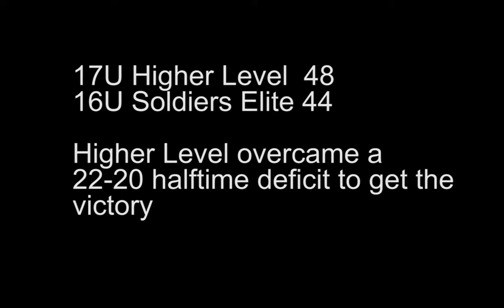17U Higher Level TOPS 16U Soldiers Elite in rematch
17U Higher Level beat 16U Soldiers Elite 48-44 in the rematch of a game from the day before.